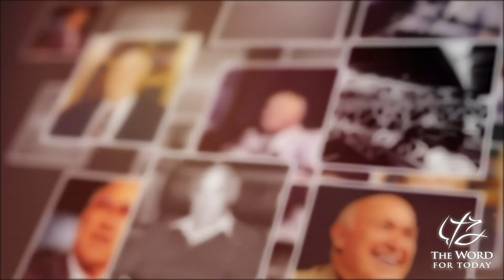Sunday Morning Message Matthew 25:14-30 FAITHFULNESS May 15th 1994 2Nd Service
Where were you when this message was first given?
Do you wish you were?
Here's your chance to recapture or have a first time listen with Pastor Chuck as he teaches us the Word of God.
It is our hope that as you listen to these messages and grow in your relationship with the Lord that you will be filled with HIS Love and then share these teachings with a lost world that needs Jesus!
God Bless You and Yours in Christ Jesus.